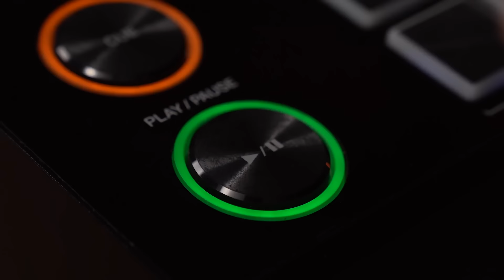VĀRĀM HITUS| S02 #3 Patrisha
Jaunajā "Vārām Hitus" sezonā neizpalikt arī bez sieviešu kārtas ciemiņiem. Dziedātāja Patriša lieliski tika galā ar DJ Gustavito sagatavoto dziesmu atpazīšanas uzdevumiem un pārliecinājās, ka viņas dziesma "Es Varu Būt tā" labi izklausās Afrobeat stilā